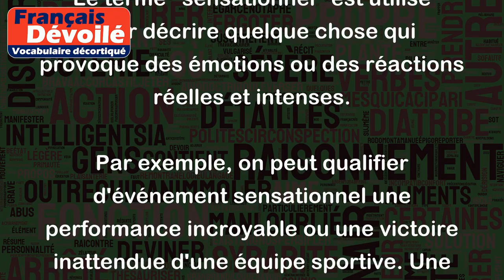Sensationnel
Le terme "sensationnel" est utilisé pour décrire quelque chose qui provoque des émotions ou des réactions réelles et intenses.
Par exemple, on peut qualifier d'événement sensationnel une performance incroyable ou une victoire inattendue d'une équipe sportive. Une œuvre d'art qui émerveille ou fascine le public peut également être considérée comme sensationnelle.
Des nouvelles choquantes ou surprenantes peuvent également être qualifiées de sensationnelles, tout comme un film ou un livre qui tient les spectateurs ou les lecteurs en haleine. En résumé, quelque chose de sensationnel est quelque chose qui attire l'attention et provoque une réaction forte.